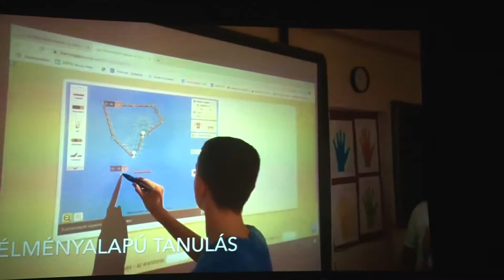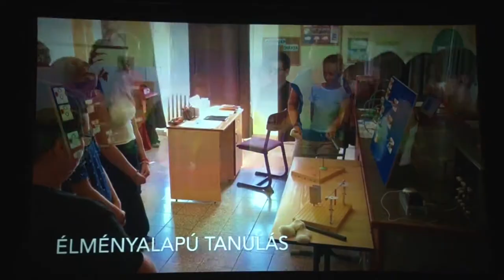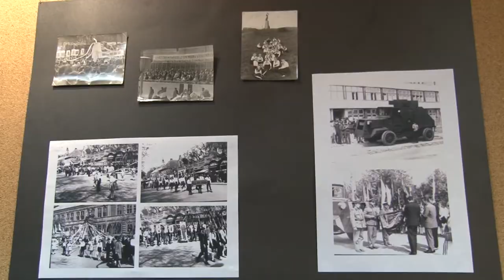50. évfordulóját ünnepelte a Garay Általános Iskola , Szekszárd 20190925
Fennállásának 50. évfordulóját ünnepelte a garay jános általános Iskola Szekszárdon. Az idősebb korosztály számára Zrinyi utcai iskolaként ismert intézmény munkaközössége számára mára az innovatív gondolkodás lett a jellemző-mondta ünnepi beszédében c